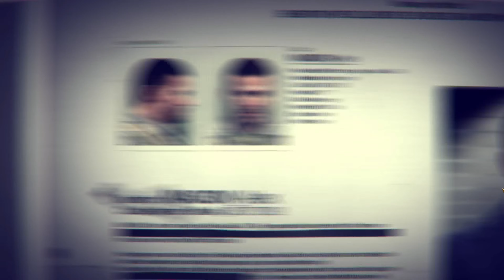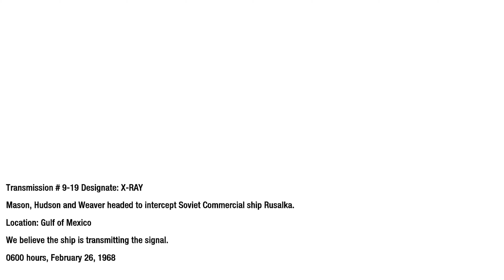CALL OF DUTY | BLACK OPS MISSION-15 "Redemption" | [CINEMATIC GAMEPLAY] | 4K 60FPS!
"Redemption" - Destroy the broadcast station and confront Dragovich.